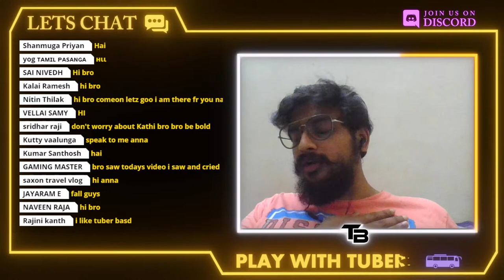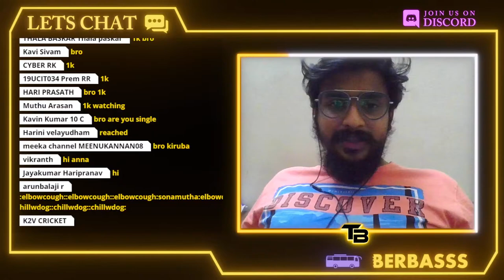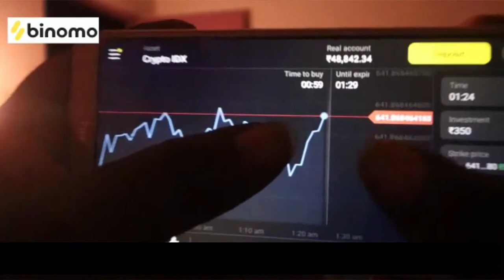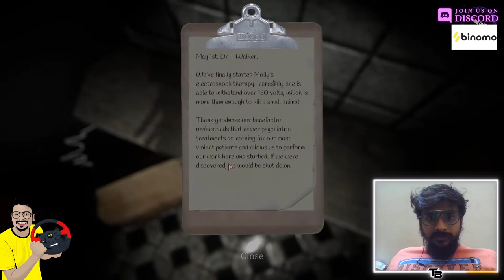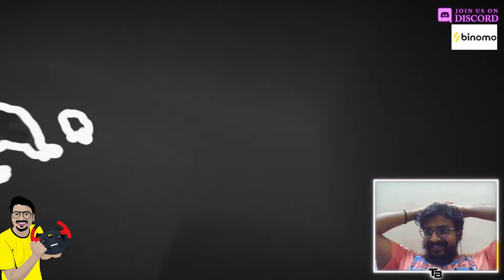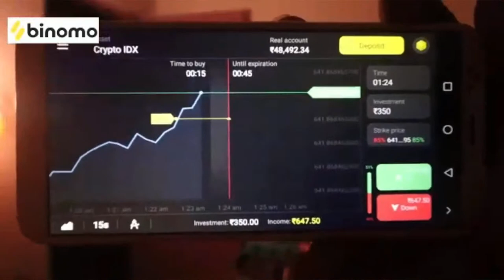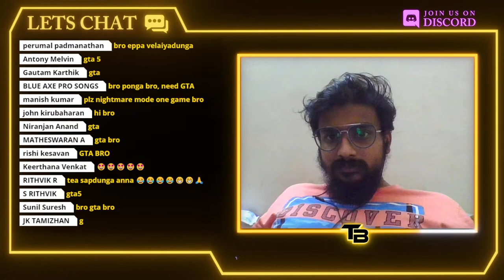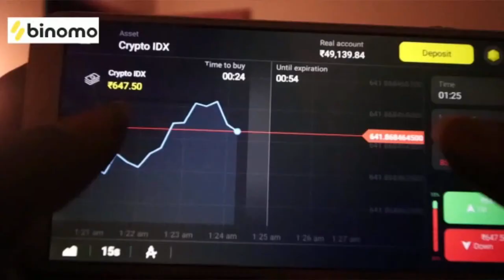😡Vaanga பேய் புடிகலம் ☠ Devour Ghost Game Play 🥵PLAY WITH TUBERBASSS😎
and get free INR 65,000

THANKS FOR 15OK FAMILY IN PLAY WITH TUBERBASSS
LETS ROCK IT💥

GPay/UPI ID: sharathbass@oksbi